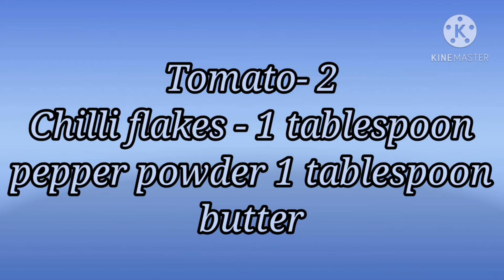How to make bread pizza🍕🍞 /sahithi's channel!